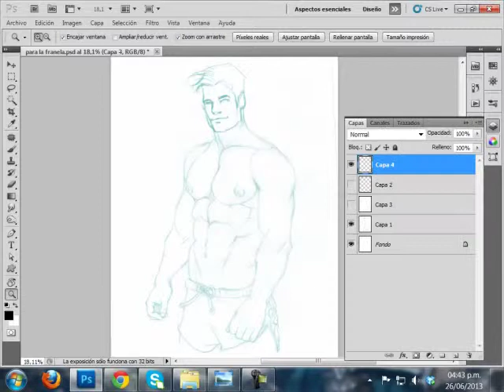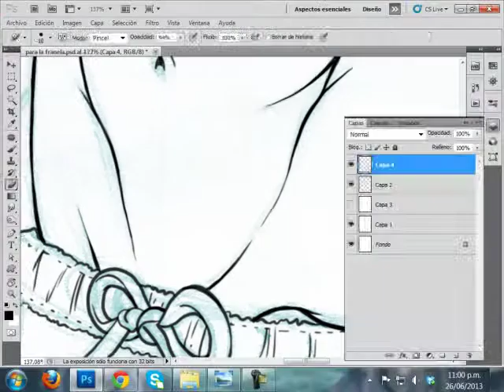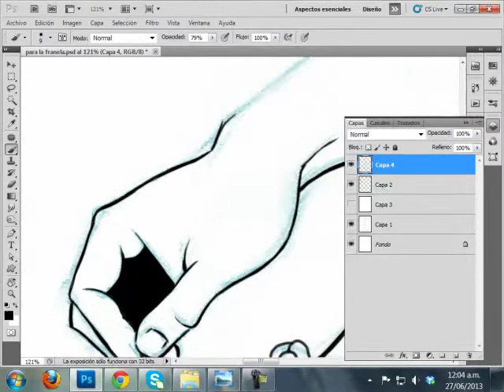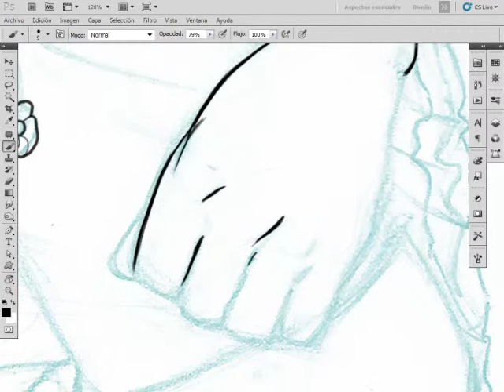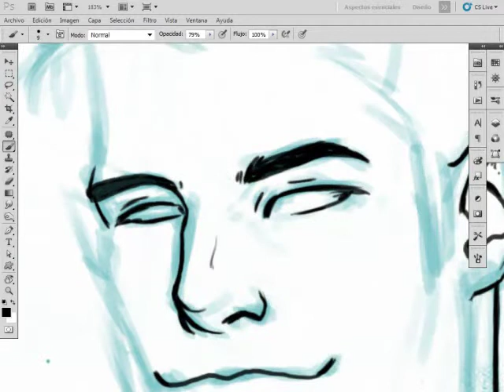Lineart by Roberto Quintero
some of my process when working with line, worked in Photoshop CS5